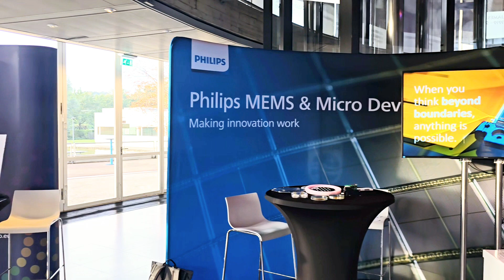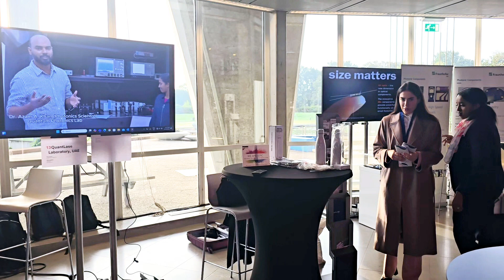PIC EUROPE SUMMIT 2024, Netherland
Dear PIC Europe Summit 2024 Organizing Committee, On behalf of QuantLase Lab, Abu Dhabi, UAE, I would like to extend our sincere thanks for the opportunity to participate as a Silver Partner at the upcoming PIC Europe Summit 2024 in Eindhoven, the Netherlands. We are truly honored to be a part of this prestigious event. We are especially grateful for the booth space provided, which will allow us to showcase our advancements in photonic technologies. This platform will be invaluable for us to demonstrate our cutting-edge research and innovations to the global photonics community. We look forward to engaging with fellow experts, exchanging ideas, and contributing to the exciting developments in the field of photonic integrated circuits.
Thank you once again for this opportunity.